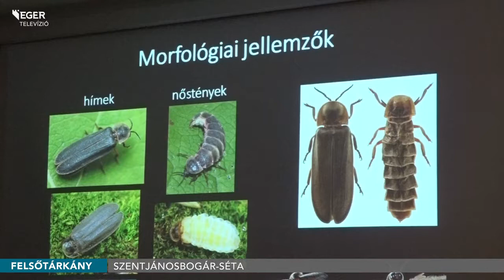Szentjánosbogár-séta - 2020.06.29.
Június 27-én Szentjánosbogár napot tartott a Bükki Nemzeti Park Igazgatóság Felsőtárkányban. A programon többek között a különleges, zöld fénnyel világító rovarral ismerkedtek meg az érdeklődők, majd egy szakvezetett túrán a szentjánosbogarak mellett az éjszakai lepkéket is megfigyelhették.